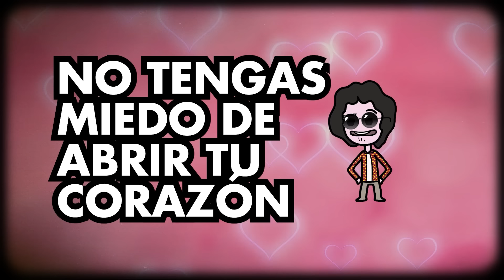CÓMO ENAMORAR UNA NENA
La respuesta a todo es el amor.

Te amo.